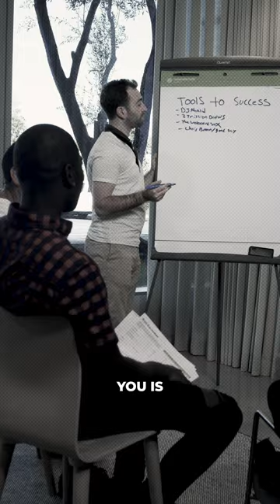The Big Dog Podcast EPI 95 "There's Really Only Three Options"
Navigating the choppy seas of workplace dynamics can be as complicated as it is crucial, and we're here to be your lighthouse. On the latest Big Dog podcast, we engage in a heart-to-heart about supporting team members through rough patches at work, debating whether it’s more beneficial to offer a helping hand, allow space for self-correction, or if it's time to bring in new blood. And of course, we couldn't resist throwing in some playful banter about height—because let's face it, who doesn't want their stats to measure up in more ways than one?

Remember the days of college campus tours, feeling that mix of excitement and anticipation? I take you down memory lane with tales from the road, as my daughter Kiki and I set out to find her future alma mater. From the stately grounds of UVA to the quaint charm of Mary Washington, we unpack how these institutions tell their stories and how their evolving narratives might resonate—or clash—with the expectations of tomorrow's leaders. It's a candid journey through the lens of a parent, paralleling the commitment organizations must make to cultivate their talent and set the stage for success.

As we wrap up, we hone in on the art of managing staff expectations with finesse. We lay out the leader's playbook on fostering successful teams, stressing the importance of clear communication and the delicate balance between guidance and autonomy. And when the time comes for new leadership to emerge, we tackle the tough love aspect of knowing when to step aside. Share in the laughter and learning as we sign off with a promise of reinvention for our studio, sure to dazzle your senses in episodes to come. Join us again on the Big Dog podcast, where helpful tips and humor go hand in paw!